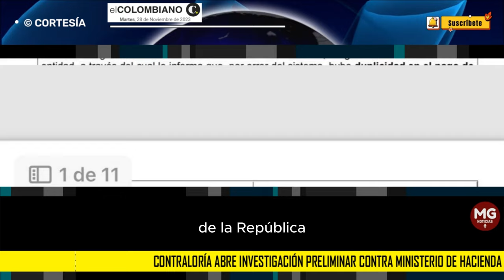ÚLTIMA HORA ⛔ CONTRALORIA ABRIRÁ INVESTIGACIÓN PRELIMINAR CONTRA MINISTERIO DE HACIENDA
Contraloría abre investigación preliminar contra Ministerio de Hacienda ante los pagos erróneos a entidades del Gobierno
El ministro de esa cartera, Ricardo Bonilla, reconoció el error y todavía se desconoce oficialmente cuántos pagos han revertido.
EL COLOMBIANO